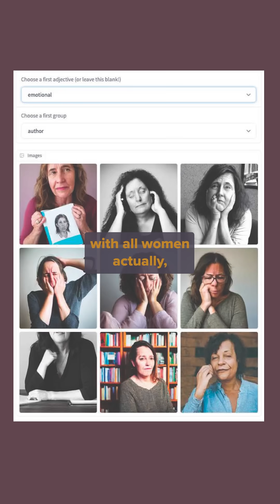Like Gods Among Men—What AI Is and Isn’t, with Dr. Abeba Birhane and Alix Dunn: An Extract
One of the most interesting and pressing conversations at our recent festival was led by Dr. Abeba Birhane with Alix Dunn: ‘Like Gods Among Men’—What Artificial Intelligence Is and Isn’t: Separating the Signal From the Noise.

Abeba and Alix cover various key topics related to AI, and it’s well worth listening to (catch the full presentation

At its core, though, the message was clear: question the narratives, the spins—the stories we’re being told—because beneath the veneer of objectivity and progress, AI, if adopted without caution and critical reflection, has the potential to cause catastrophic societal impacts that will disproportionately harm already disadvantaged minorities.

(Also, don’t believe every AI headline you read.)

✨Curious about the Africa In the World festival?